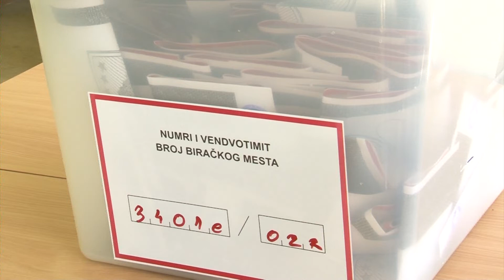Vanredni parlamentarni izbori na Kosovu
Na vanrednim parlamentarnim izborima učestvovalo je 25 političkih subjekata, od toga 20 stranaka, 4 koalicije i jedan nezavisni kandidat. Pravo glasa imalo je 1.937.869 glasača.